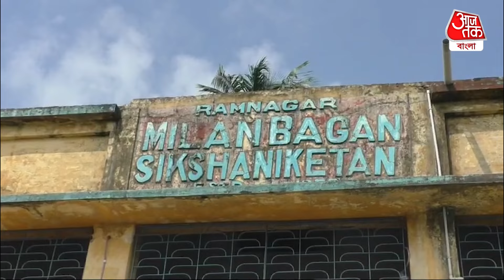শিক্ষকদের উদ্যোগে বাচ্চাদের গুলতি খেলার মধ্যেই বীজ সংরক্ষণ কেন্দ্র | Nadia | Ranaghat | Seed Bank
স্কুলেই তৈরি করা হয়েছে সিড ব্যাঙ্ক বা বীজ সংরক্ষণ কেন্দ্র
মিলনবাগান শিক্ষা নিকেতনের শিক্ষকদের নয়া উদ্যোগ
জেলায় প্রথমবার এই স্কুলই নিয়েছে এমন অভিনব উদ্যোগ
গুলতি খেলার মধ্য দিয়ে সিড বল ছড়িয়ে দেওয়া হচ্ছে
সিড বল ছড়িয়ে দিচ্ছে স্কুলের ছাত্র-ছাত্রীরা
 প্রায় 500 জন ছাত্রছাত্রী মিলে  সিড বল তৈরি করেছে
2 হাজারের উপর সিড বল তৈরি করে ফেলেছে তাঁরা